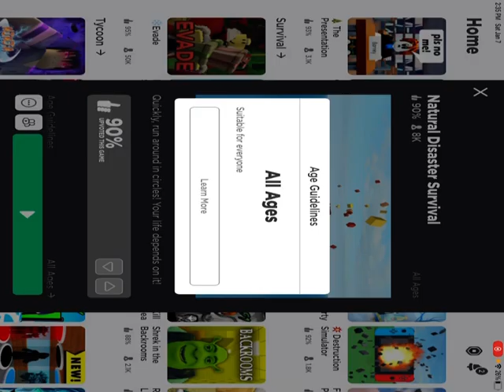Playing Natural disaster survival!!